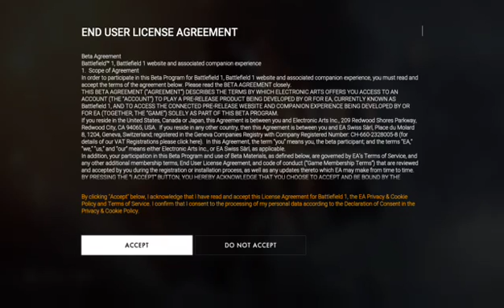Road to 1K followers!! 1KHype!! Playing with viewers and followers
1st gameplay/stream of Battlefiled 1 OPEN BETA on Xbox One -- Watch live